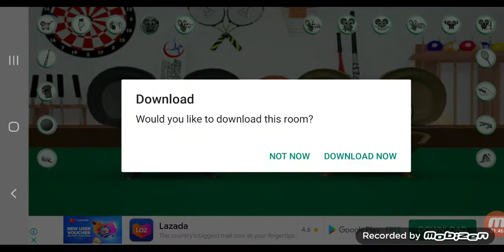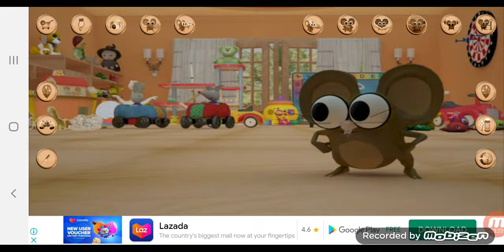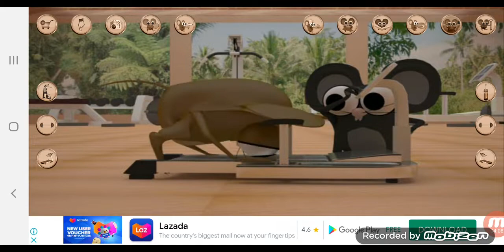I'm Playing Jerris